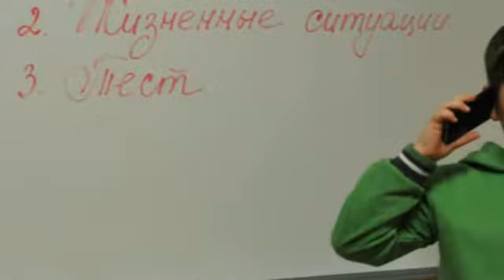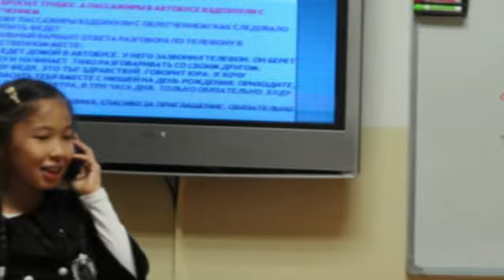31.01.2013 - ЭТИКЕТ ПО ТЕЛЕФОНУ. Урок-игра